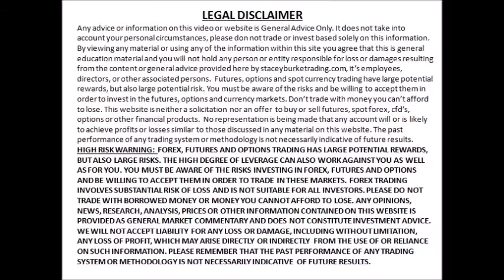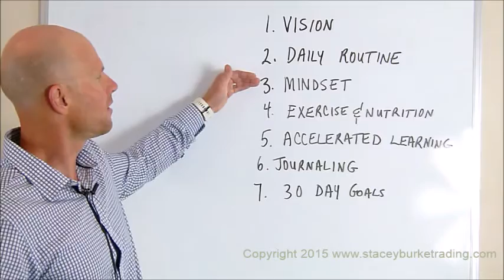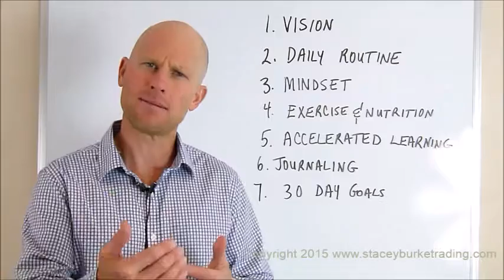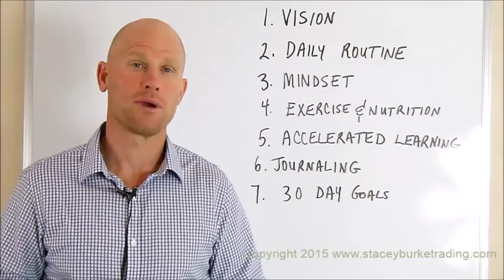High Performance Trading Daily Routine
Today you will learn, in detail, what my morning routine is like and may encourage you to develop one of your own that will grow you and help you become a successful trader. Successful trading requires you to be at your best.